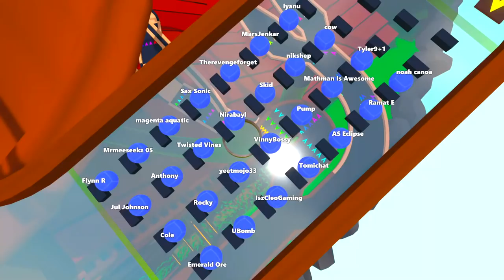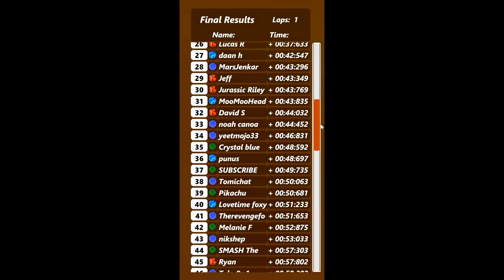MASSIVE SNAKE eats Thousands of MARBLES!!! - Marble World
This AWESOME marble run is HUGE and it has a SNAKE on it!!! Let's check it out and do some MARBLE RACING!!

Link to the marble run featured in this video:
Garden Gamble - by Flicflak